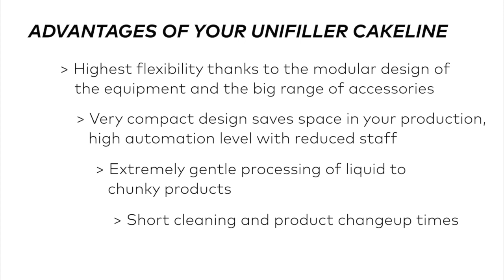Unifiller CakeLine Version 2023 - perfect for high output productions of round & rectangular cakes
The latest edition of our CakeLine is very easy to handle and more advanced, as the syrup spraying unit is now synchronized with the following Multi Station. Within the space of less than 6 meters only 3 people can produce up to 700 (16 cm) cakes/hour – from spraying syrup to applying the middle filling, assembling and icing of the cakes – using most efficient equipment. Adding a second depositor for icing and one more person, the capacity of this line can be increased to up to 900 cakes/h.

Lately we have developed a syrup sprayer, that is able to communicate with the Multi Station – whenever the Multi Station stops for applying the middle filling, the syrup sprayer stops as well. The sponges are centered on the belt of the syrup sprayer and then will be in perfect position for automated spreading of the middle filling on the Multi Station. Perfect as well for the production of rectangular layer cakes – automated detection for syrup spraying and spreading the filling makes life easy for production workers. They are mainly needed for feeding the line with sponges, assembling the cakes and icing.

Cakes with diameter 10cm – 22cm can be produced in 2 lanes on the Multi Station resulting in a higher production capacity, cakes from more than 22cm up to 30cm diameter are processed in one row.
Process: The sponges are placed on the syrup spraying unit (1st person) where they are automatically detected and sprayed with syrup. The sponges move over to the conveyor of the Multi Station where the middle filing is applied automatically. Using a hopper divider can be an option when 2 different fillings have to be spread. The sponges move over onto the conveyor where they are assembled in a ring (2nd person). The top and side icing is done on the Cake-O-Matic (3rd person). Finally the finished cakes are put back onto the conveyor for decoration and packaging.
The complete production of the cakes is made in one step, from using the freshly baked sponges and fresh made cream right to putting the decorated cakes into packaging before they go into cooling or freezer. Fast, efficient and perfectly organized.
This production line can be used – thanks to the integrated Multi Station – for a wide variety of different applications and products!
Adding a second Cake-O-Matic would further increase the production capacity of this line from 700 up to 900 cakes/hour.

Good to know:
Thanks to the mobile frames with swivel castors and the small footprints the depositors can easily be moved around in the production area for different fields of application. Our customers enjoy the flexibility of their equipment! And there’re many accessories available for the Multi Station – for the realization of a wide range of different products! By changing the accessory of the Multi Station (change the middle filling nozzles against a straight spreader nozzle) the production of rectangular cakes can be realized, the set-up-time for the accessory switch is less than 5 minutes!

Easy Upgrades of the Cake Line:
* Add Hopper Topper pumps to fill your hoppers automatically
* Add a slicer for the sponges
* Add another Multi Station for different or more fillings (fruit fillings, cremes)
* Add a depositor for decorations along the conveyor